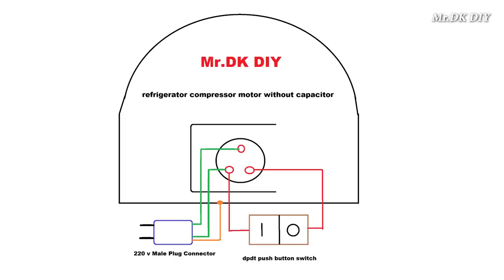How to make simple air compressor from refrigerator motor / and connection without capacitor & relay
My channel include of guiding videos:
-DIY
-How to make
-Awesome ideas
-Tips.